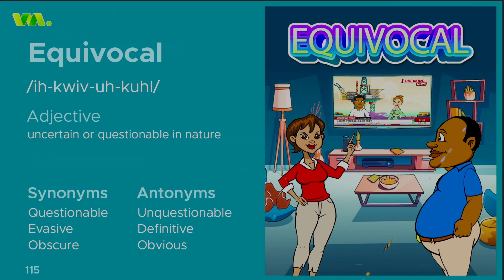NovoBrain welcomes you to the world of "Vocabimate" - learn the word "Equivocal"